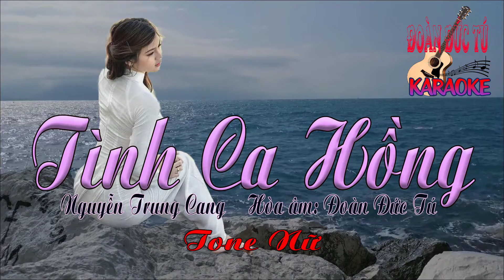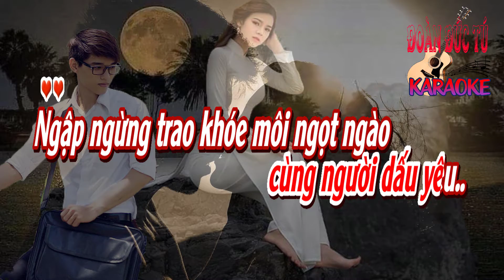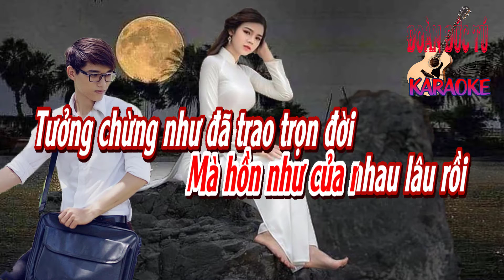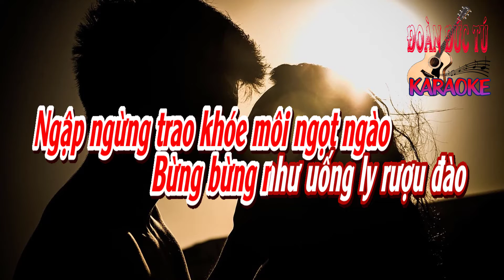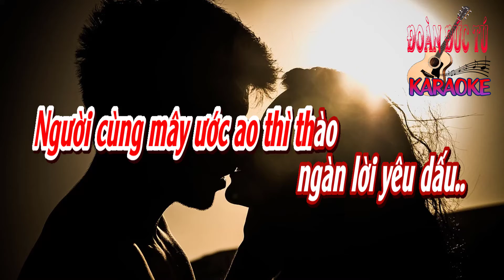karaoke Tình Ca Hồng_ Sáng tác Nguyễn Trung Cang_ Giọng Nữ_ Hòa âm Đoàn Đức Tú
Tình Ca Hồng. Sáng tác Nguyễn Trung Cang. Giọng Nữ. Hòa âm & dựng karaoke Đoàn Đức Tú.
Ầm ầm triền sóng nhấp nhô trên ngàn khơi,
Chuyện tình từ đó hết hoa trên vạn lối.
Yêu nhau như gió với mây trên trùng dương.
Yêu nhau như cá nước vui quên ngày tháng.
Yêu nhau như đám cỏ cây yêu ngàn hoa.
Bên nhau ta thấy vững tin trong vòng tay.
Có nghe lời chim hót ca cùng muôn sắc hoa quỳ dâng chúng ta tình yêu thiết tha.
Ngập ngừng trao khóe môi ngọt ngào.
Bừng bừng như uống ly rượu đào.
Người cùng mây ước ao thì thào
ngàn lời yêu dấu.

Tình còn e ấp trên môi cười
Mà hồn như của nhau lâu rồi.
Tưởng chừng như đa trao trọn đời
cùng người dấu yêu...